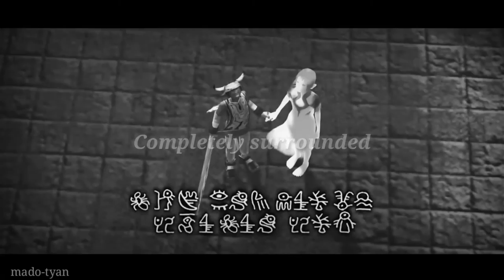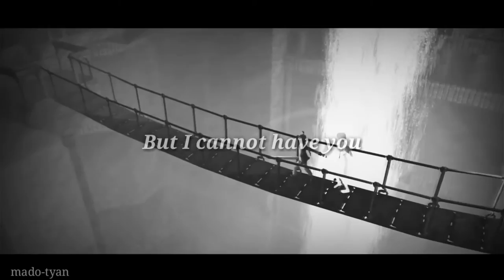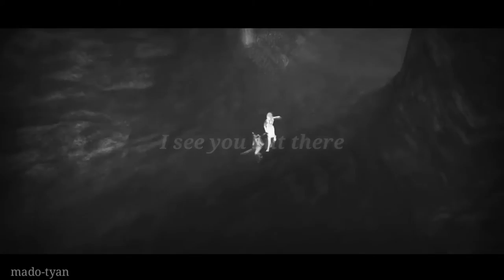i s l a n d [GMV]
SPOILERS!

song: svrcina - island